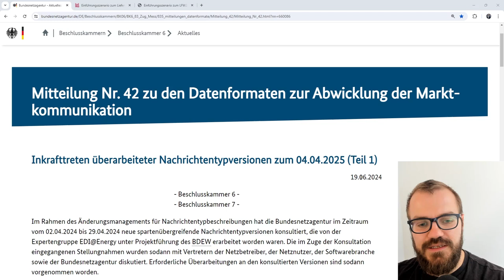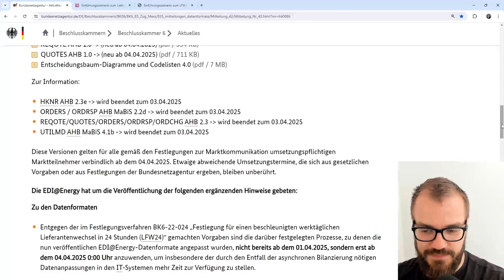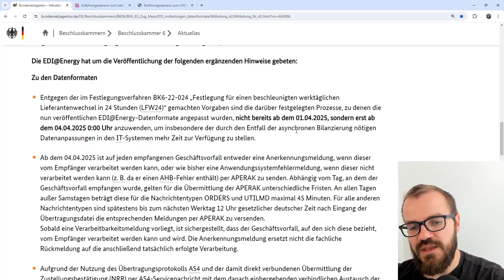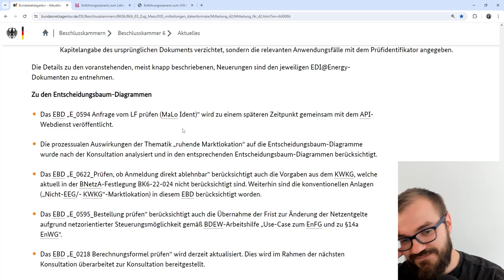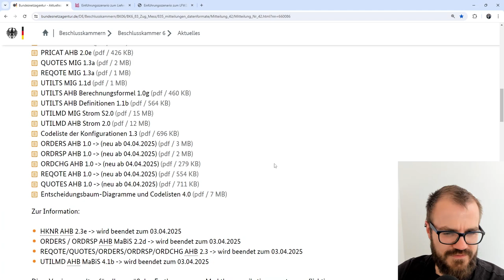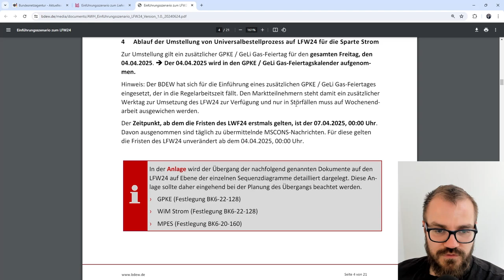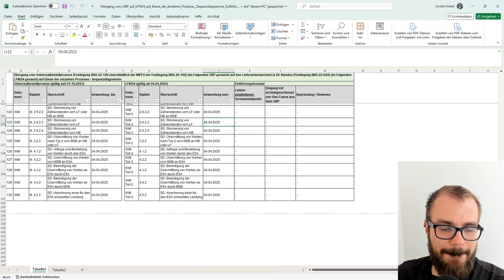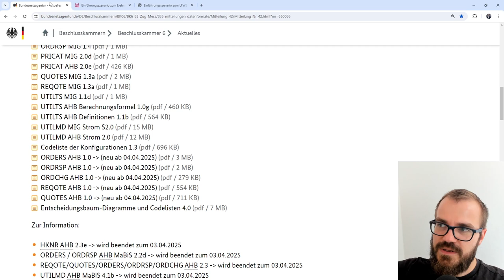EDI-Formate und Einführungsszenario zum 24h-Lieferantenwechsel April 2025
Am 19. Juni wurden endlich die beschlossenen EDI-Formatanpassungen veröffentlicht. Kurz danach hat der BDEW ein Einführungsszenario zur Prozessumstellung im April 2025 ergänzt.